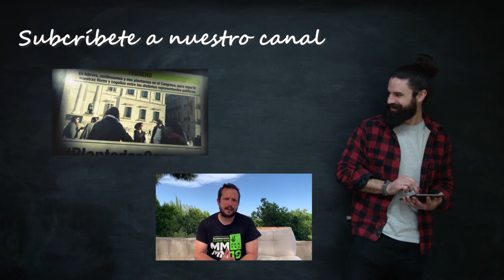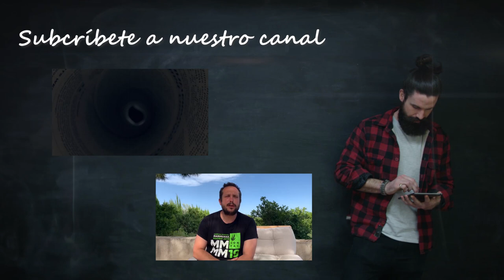ActivateConInformación Todo lo que necesitas saber sobre Spannabis Virtual Entrevista Raúl de Pino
Estamos de vuelta con ActivateConInformación​, el programa organizado por ConFAC creado para informar y entretener, apostando siempre por la cultura y el activismo cannábico. Continuamos este mes de febrero con nuestro formato de entrevistas en profundidad relacionados con la actualidad y el cannabis.

En el programa de hoy, siguiendo los ritmos de la agenda cannábica, entrevistamos a Raúl del Pino, responsable de comunicación de la Feria Spannabis, que nos contará todo lo que necesitamos saber sobre la Primera Spannabis Virtual Edition. La feria de referencia del sector cannábico a nivel mundial, celebrará esta primera edición con formato digital durante los días 26 y 27 de marzo de 2021.